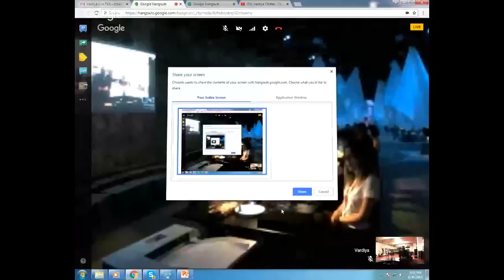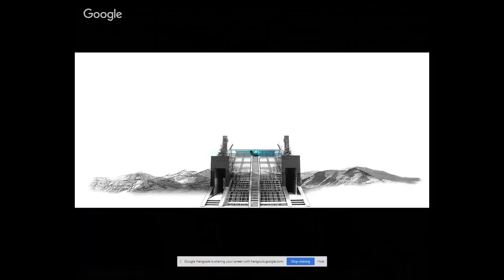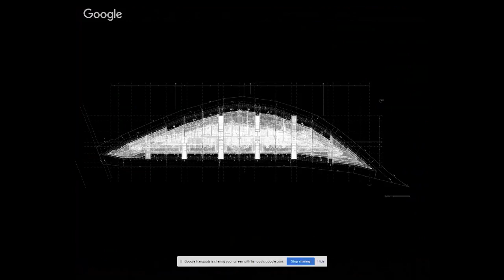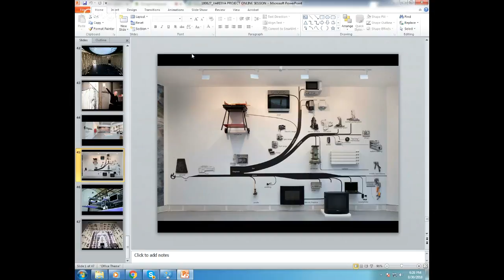Digital Roundtable 17 - Bernard Khoury